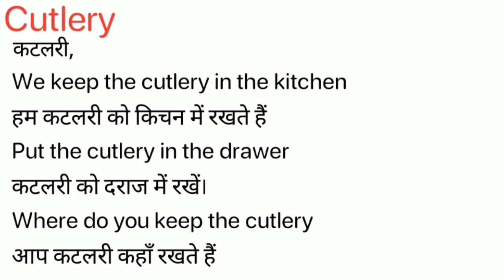Cutlery Meaning in Hindi/Cutlery ka Matlab kya Hota hai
Cutler ka matlab kya hota hai niche dekhe
काटने के उपकरण सामूहिक रूप से, विशेष रूप से भोजन काटने के लिए चाकू । बर्तन, चाकू, कांटे और चम्मच के रूप में, भोजन परोसने और खाने के लिए टेबल पर इस्तेमाल किया जाता है। कटलर का व्यापार या व्यवसाय।

Cutlery meaning in Hindi
Cutlery ka Matlab kya Hota hai
Cutlery ka Hindi Meaning
Cutlery explained in detail.

इस विडियो में मैं  ,Cutlery शब्द का इंग्लिश में अर्थ या मतलब क्या होता है इसके के बारे पूरी विस्तृत रूप से बताया .